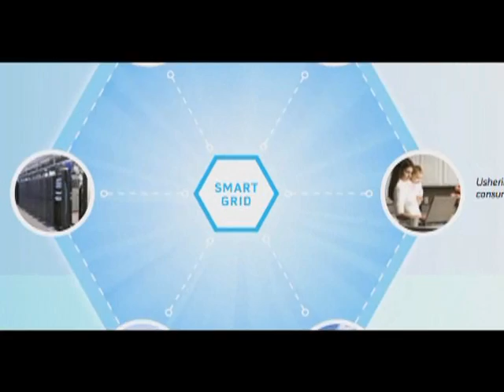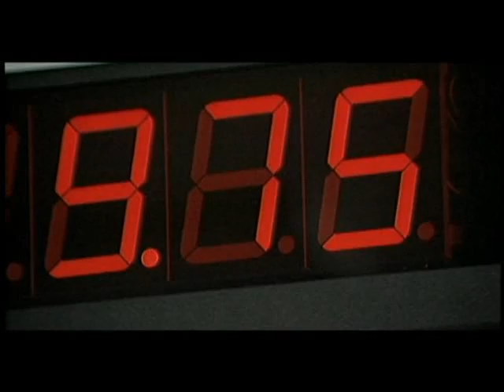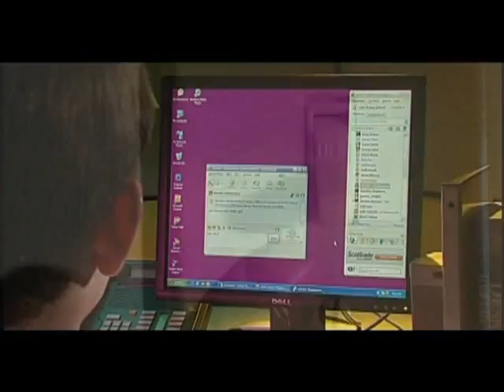A Smart Grid for Intelligent Energy Use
The Smart Grid involves the use of communications and computing technology to transmit and distribute energy more efficiently.  This video describes the smart grid and how it will reduce our carbon footprint through energy efficiency and the integration of renewable sources of energy.

Featuring interviews recorded at the IEEE Plug-In Hybrid Vehicles: Accelerating Innovation Conference (2007) and the IEEE Energy 2030 Conference (2008).

Produced by IEEE and ScienCentral, Inc., with funding from IEEE Power & Energy Society, IEEE-USA, and the IEEE New Technology Directions Committee (NTDC).